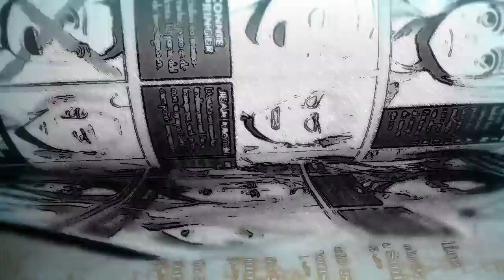Shingeki no kyojin 𝑴𝑨𝑵𝑮𝑨 𝟏𝟐𝟒 (Preview): el origen de todas las cosas.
Shingeki no kyojin 𝑴𝑨𝑵𝑮𝑨 𝟏𝟐𝟒 Preview de lo que nos espera.